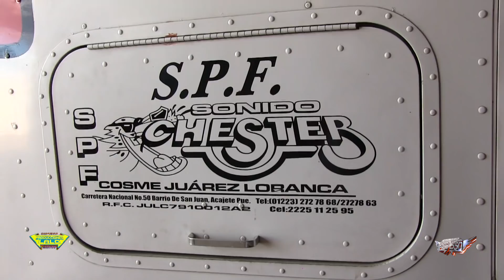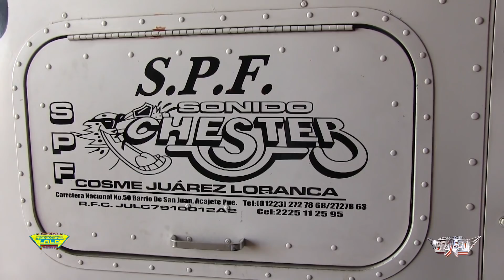***LO QUE NO SABIAS DE SONIDO CHESTER DE ACAJETE PUEBLA***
UNA HISTORIA MAS, DE LOS SONIDEROS AHORA TOCO EL TURNO A SONIDO CHESTER DE ACAJETE PUEBLA